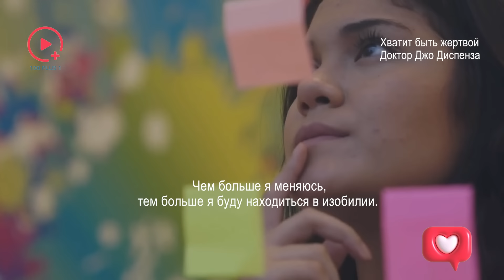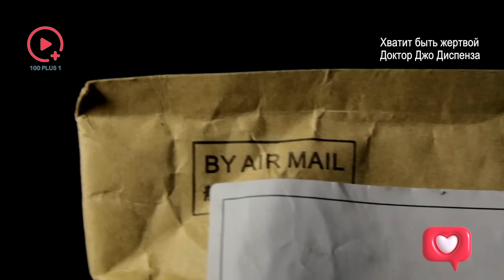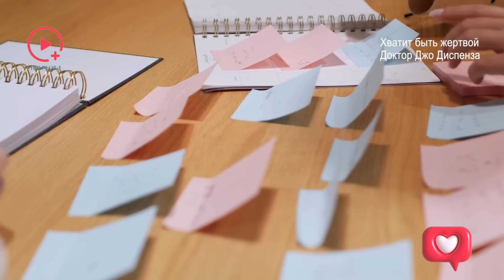Хватит Жалеть Себя | Доктор Джо Диспенза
Люди часто задумываются, когда приступают к работе и начинают вносить изменения в свою жизнь. Они могут думать: "Что-то не так, я не могу это сделать, я не заслуживаю этого, это никогда не сработает". Однако человек, настойчиво стремящийся к изобилию, понимает, что наличие мысли ещё не делает её правдой. Он задает себе вопрос:  «А что, если это всего лишь мысль?»
Нервные клетки больше не работают вместе, они перестают быть связанными друг с другом.

Таким образом, по мере того как вы продолжаете двигаться вперёд, мысль, которая приходит, всё меньше и меньше влияет на вас. Прямо сейчас у вас есть власть над этим, или, что ещё лучше, вы правильно используете свой мозг, а не являетесь его жертвой.

Вот главный вопрос: если я действительно хочу стать новой личностью в новой личной реальности, я не могу взять с собой недостаток, я не могу принять недостойность, я не могу принять историю, которая сопровождает это, с моими родителями или  мои бабушка и дедушка, или мой бывший, или что-то еще, эта история должна закончиться правильно, я имею в виду, если не сейчас, то когда?

Друзья, обновлённое расписание мероприятий и курсов официального русскоязычного сообщества доктора Джо Диспенза в нашем Телеграм.
Джо Диспенза
«Формула» Джо Диспензы — это пошаговая система, которая поможет вам научиться создавать внешние изменения путем внутренней трансформации!

Старт беcплатного модуля 20 июня.
23 июня стартует практический курс «ФОРМУЛА»  доктора Джо Диспензы!
Легендарный курс доктора Джо доступен для регистрации

Брюс Липтон
Курс  "Биология Веры"

Дипак Чопра
Онлайн-курс Дипака Чопры «Природа Реальности»

Как изменить своё прошлое: Тело Помнит Всё | Психологическая Травма | Техники Преодоления: Бессель Ван Дер Колк – ссылка на видео

TimeStamps:
00:00 - 00:45 Введение
00:45 – 03:36 Возможно ли исцелить себя с помощью наших мыслей и одной лишь медитации?
03:36 – 05:11 Люди делают все возможное, чтобы достичь своих целей
05:11 – 07:33 Вибрации соответствия
07:33 – 13:42 Почувствовать это не только с закрытыми, но и с открытыми глазами.
13:42 – 17:06 Если не сейчас, то когда?

Добро пожаловать на канал 100+1, где мы исследуем захватывающий мир квантового поля, сознания, разума и Вселенной! Мы углубляемся в последние открытия и интересные темы, которые формируют наш мир - от внутреннего устройства человеческого мозга до просторов космоса. Независимо от того, являетесь ли вы любителем науки или ищете мотивацию для своего развития, мы здесь, чтобы помочь вам. Присоединяйтесь к нам, чтобы раскрыть тайны окружающего нас мира и открыть новые горизонты познания. Готовы ли вы отправиться в это увлекательное путешествие? Помните, что все наши видео созданы исключительно в образовательных целях. Наслаждайтесь, задавайте вопросы и продолжайте исследовать!